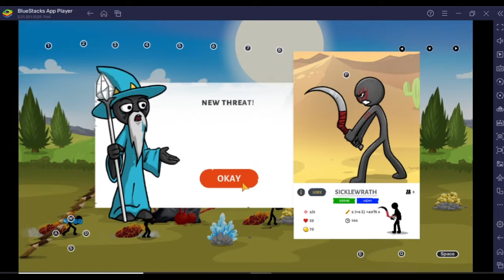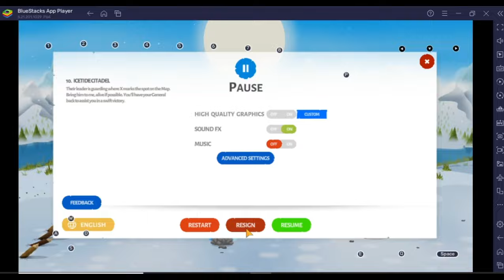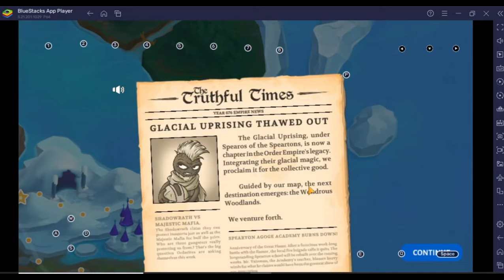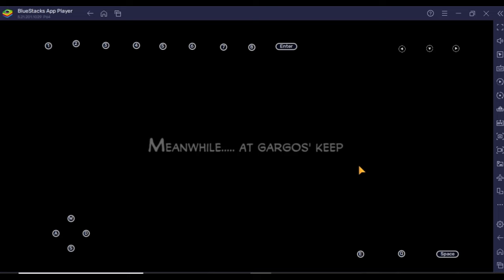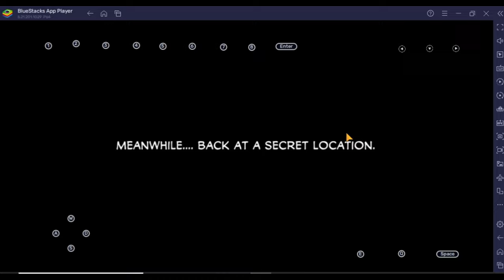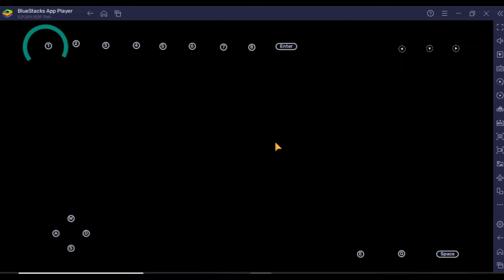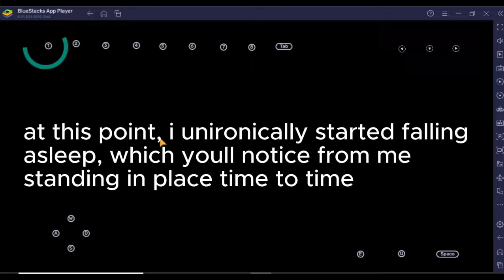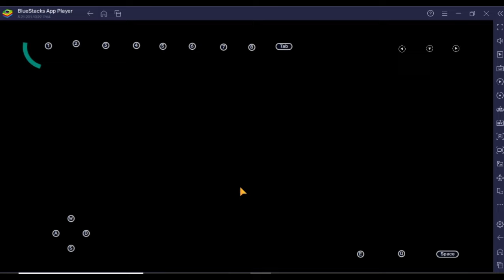Stick War 3 Order Campaign Normal Difficulty Speedrun